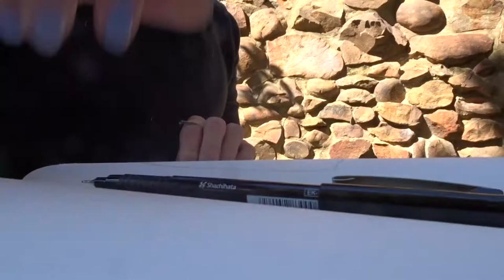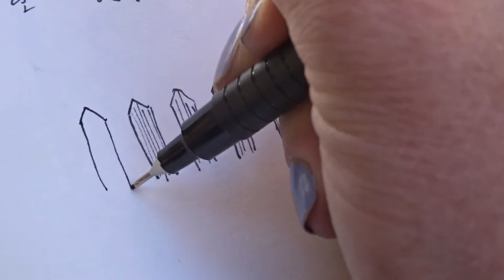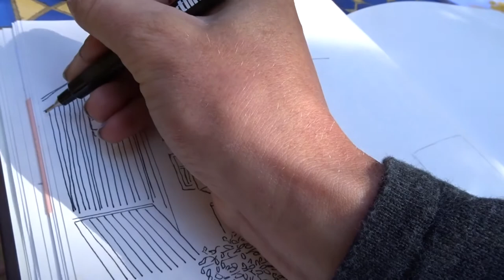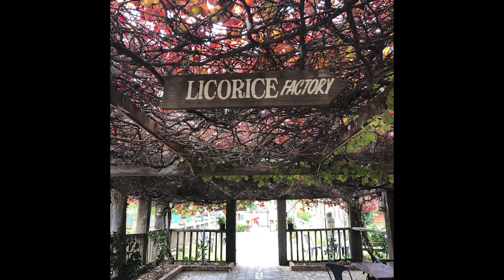Junee Licorice and Chocolate Factory, NSW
I recently drove from Wagga Wagga, NSW to Junee to visit the Junee Licorice and Chocolate Factory. It was a great day, the sun was shining, the air smelt of fresh chocolate and it was the perfect opportunity to sit in the courtyard and sketch for a couple of hours. If you are in or around Junee, NSW, this factory is definitely worth a visit!